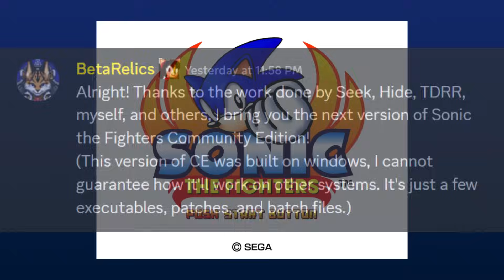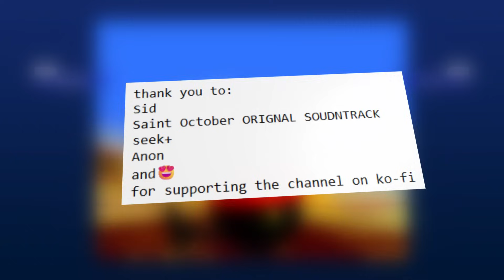Sonic the Fighters Will Never Be The Same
Sonic the Fighters' community has released a mod to the game that could change the game forever. Here's a quick video going over some of those changes.

Still working on some bigger stuff, but I had to make a video after this update!